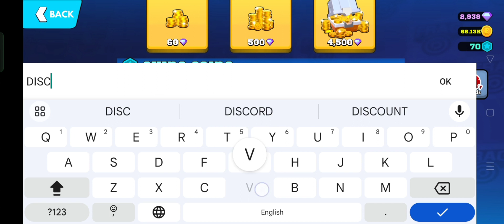Frag Pro Shooter New Gift Code | Frag Pro Shooter New Gift Code August 2023 (Part -1)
In this video, I'm going to show you ➤Frag Pro Shooter New Gift Code | Frag Pro Shooter New Gift Code August 2023 (Part -1)

        Thanks.